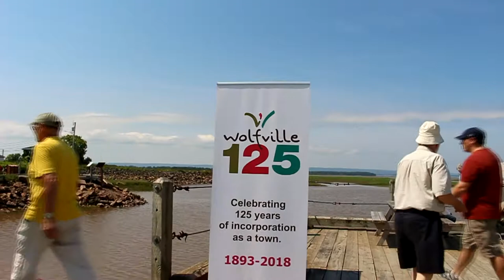CANADA DAY AT WOLFVILLE , NS , CANADA 2018 # 388 FREE DOWN LOAD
Other links from video producer and author:
Salahuddin Ghazi